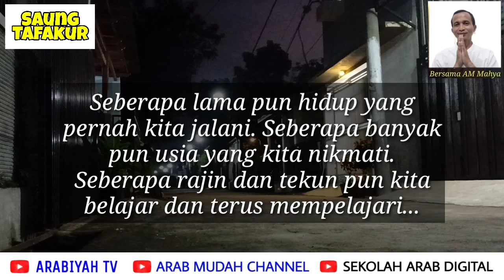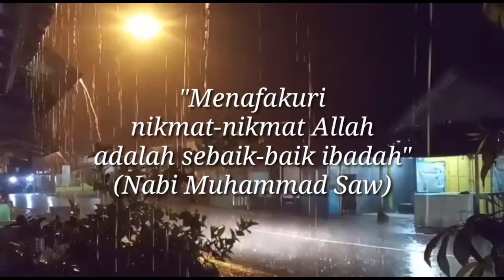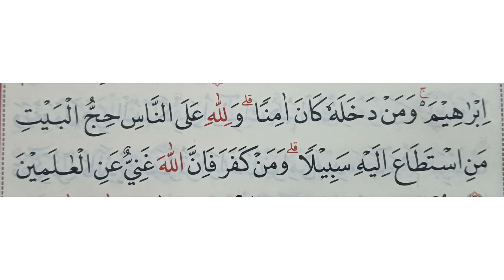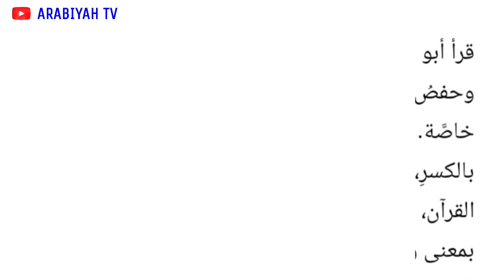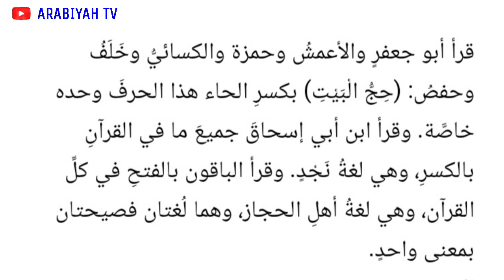Kajian Linguistik Ayat Haji Ali Imran 97 Bagian 1 || Sekilas tentang Qira'at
Bahasan tentang kajian linguistik ayat Haji QS Ali Imran Ayat 97, Bagian Satu. Sekilas tentang Qira'at bacaan kata Hijjul Bayti ataukah Hajjul Bayti.